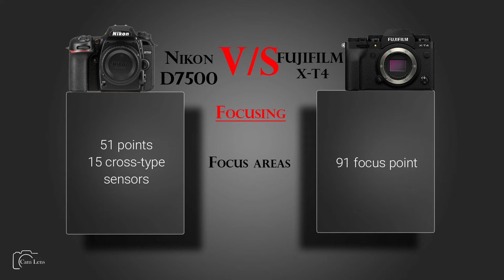Nikon D7500 vs FUJIFILM X T4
Camera Comparison...